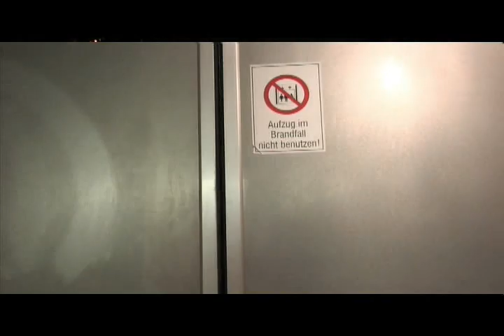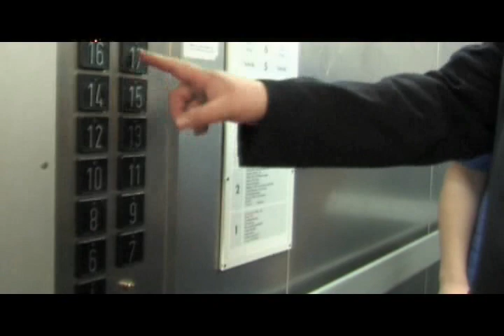Dekan meets Kabarett !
...oder auch "Destinations available" ;)